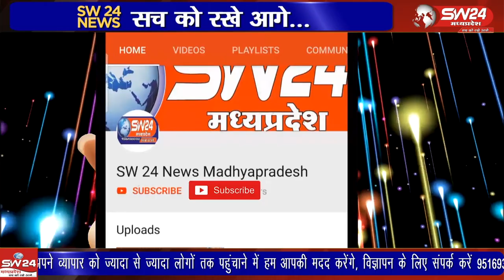बुजुर्ग की गला घोंटकर हुई हत्या मामले में पुलिस ने पुत्रपधु नाबालिग बेटे और एक अन्य युवक को गिरफ्तार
खरगोन जिले के बलकवाड़ा थाना क्षेत्र में करीब तीन दिन पहले एक बुजुर्ग की गला घोंटकर हुई हत्या मामले में पुलिस ने पुत्रपधु, नाबालिग बेटे और एक अन्य युवक को गिरफ्तार किया है। ब्युरो रिपोर्ट खरगोन।